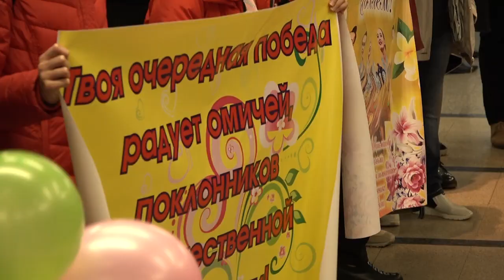Возвращение Марии Кравцовой и Анастасии Шишмаковой с чемпионата мира по художественной гимнастике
Впервые в истории две омские гимнастки завоевали золотую медаль в групповых упражнениях.
   Мария Кравцова Анастасия Шишмакова Елена Арайс Дмитрий Крикорьянц